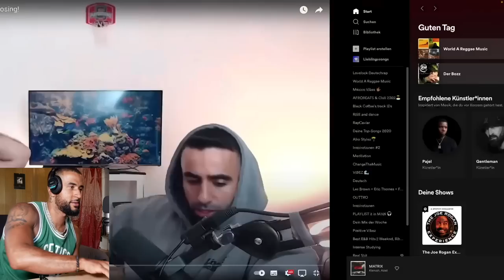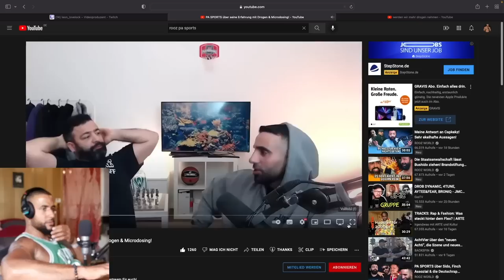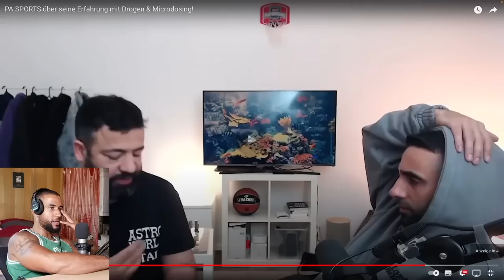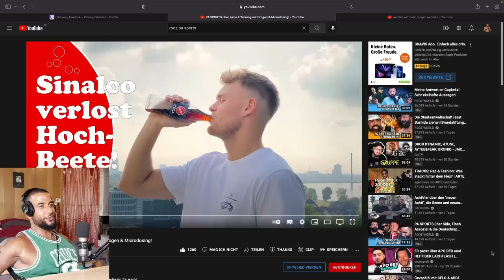WENN FLER MIT PA SPORTS LSD NEHMEN WÜRDE 🤯 DRUG TALK | REACTION - Leon Lovelock